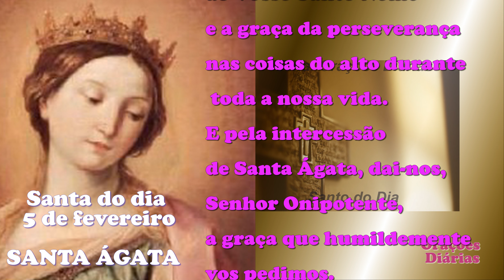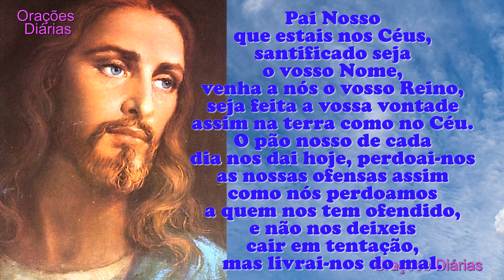Santa do Dia 5 de Fevereiro, Santa Ágata de Catânia